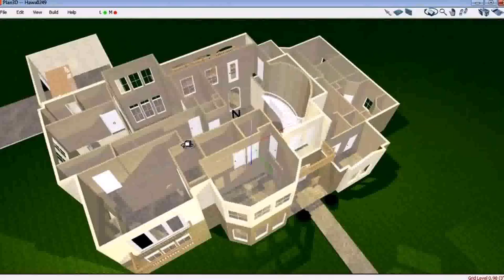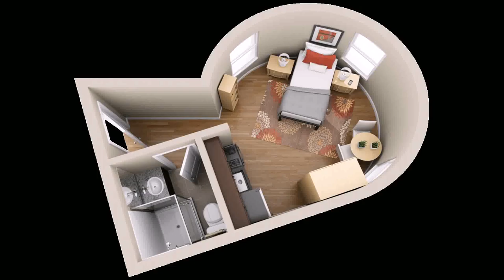House Floor Plan In 3d - Gif Maker DaddyGif.com (see description)